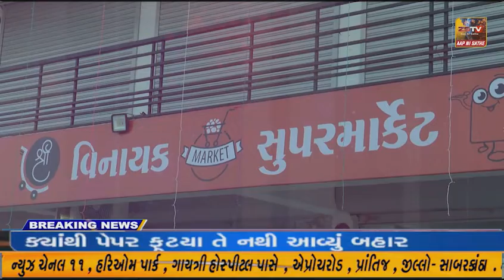ગુજરાત રાજ્યમાં વિધાનસભાની ચૂંટણીમાં ટિકિટ વહેંચણીને લઈને દરેક પાર્ટીમાં રસાકસી શરૂ થઈ છે.